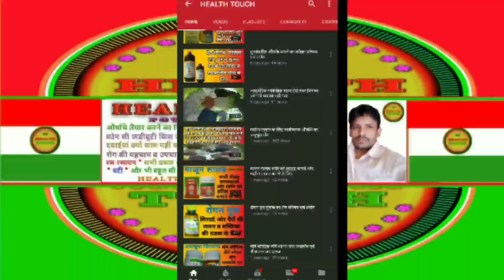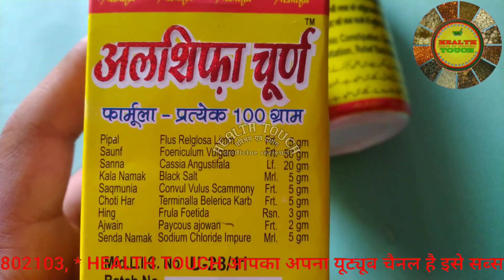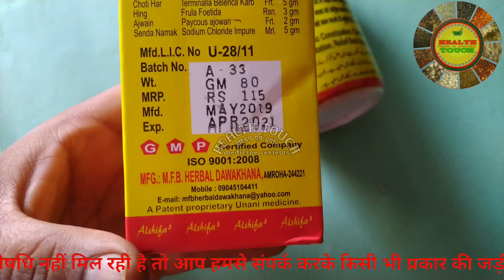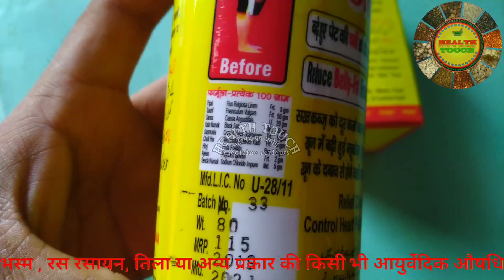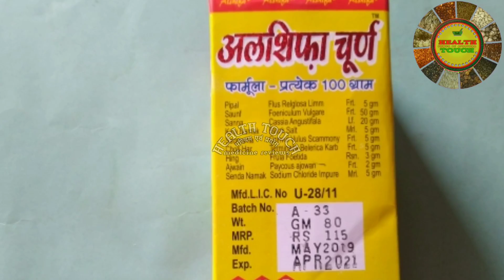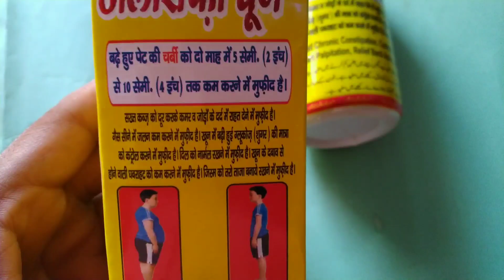पेट को फिट रखने ओर पेट की चर्बी को दो महीने में 5 सैंटीमीटर कम करने की गारंटी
इस वीडियो में हमने -- अलशिफा चूर्ण -- के बारे में पूरी जानकारी दी है वीडियो को लास्ट तक जरूर देखिएगा पूरी जानकारी प्राप्त करने के लिए अगर आप -- AL shifa churna -- को खरीदना चाहते हैं तो नीचे दिए गए लिंक पर क्लिक करके खरीद सकते हैं
M.F.B. Herbal Dawakhana Al Shifa Churna 200 gm
 या अन्य कोई दवा खरीदना चाहते हैं वह भी आप नीचे दिए गए
CRD Ayurveda Hair Gain Capsules (60 Capsules)
 लिंक को पर क्लिक करके खरीद सकते हैं
आप हमारे ब्लॉगर पर जाकर भी अच्छी अच्छी जानकारी नुक्से के बारे में प्राप्त कर सकते हैं

178 Baidyanath Medohar Guggulu - 120 Tablets

76 Baidyanath Triphala Guggulu 80 Tab

215 Dabur Yograj Guggulu - 350 Tablets

103 Baidyanath Kanchnar Guggulu

98 Baba Ramdev - Gokshuradi Guggulu

145 Baidyanath Mahayograj Guggulu (40 Tablets)

Baidyanath Trayodashang Guggulu, 80 Tabs

225 Baidyanath Lakshadi Guggulu (160T)

145 Baidyanath Gokshuradi Guggulu -80 Tab

679 Baidyanath (JHANSI) SWARNA MAHAYOG GUGGULU RAS (25 TABLETS) 100% LATEST STOCK

140 Baidyanath Yograj guggulu Pack Of 2

93 Dhanvantari Yograj Guggulu - 60 Tablets